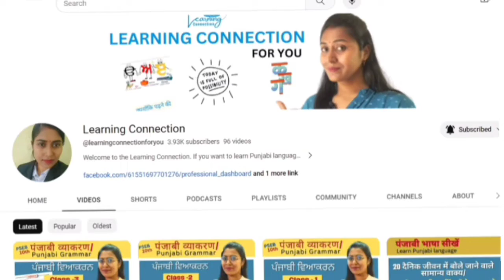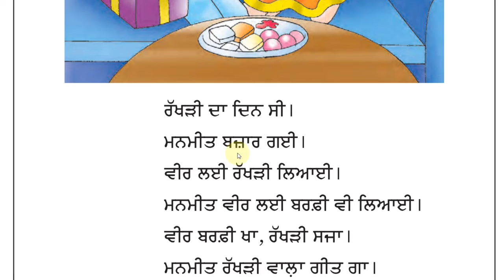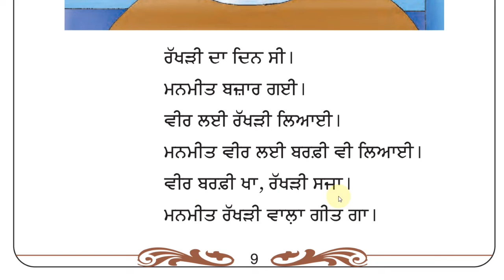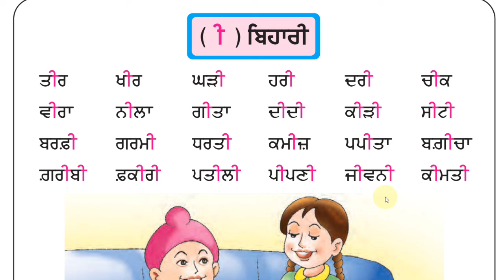Punjabi Matra Revision Part - 3 | Bihari di matra| Punjabi bhasha sikhe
learn Hindi to Punjabi
Punjabi language from basic, shuruaat se Punjabi sikhen, hindi se Punjabi sikhen